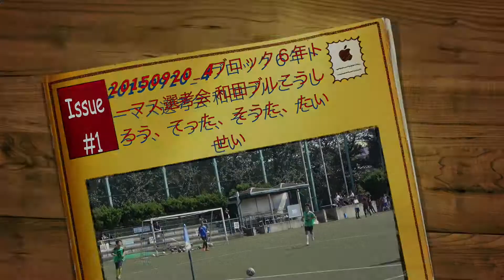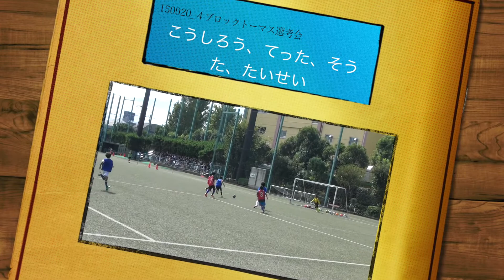トレセン 杉並 中野 4ブロック トーマス選考会 ６年生 こうしろう 、てった、そうた、たいせい 20150920